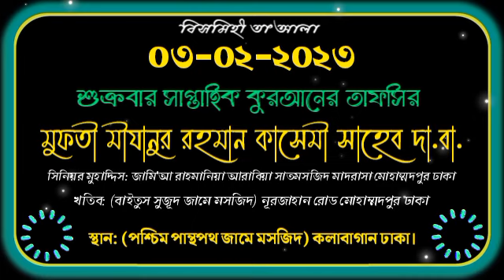শুক্রবার সাপ্তাহিক কুরআনের তাফসির পশ্চিম পান্থপথ জামে মসজিদ মুফতী মীযানুর রহমান কাসেমী সাহেব দা.বা.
তারিখ: ০৩-০২-২০২৩
শুক্রবার সাপ্তাহিক কুরআনের তাফসির
পশ্চিম পান্থপথ জামে মসজিদ কলাবাগান ঢাকা

তাফসির পেশ করছেন

বাংলাদেশের বিশিষ্ট ইসলামী চিন্তাবিদ, মুফাসসিরে কুরআন, শিক্ষাবিদ, লেখক ও গবেষক, বহু গ্রন্থ প্রনেতা

মুফতী মীযানুর রহমান কাসেমী সাহেব দা.বা.

সিনিয়র মুহাদ্দিস, জামি'আ রাহমানিয়া আরাবিয়া, মুহাম্মদপুর, ঢাকা; ইমাম ও খতিব, বাইতুস সূজুদ জামে মসজিদ, মুহাম্মদপুর, ঢাকা।